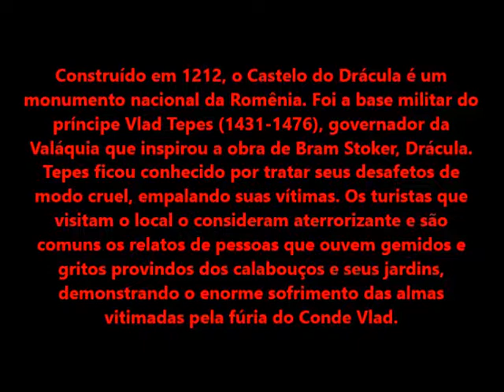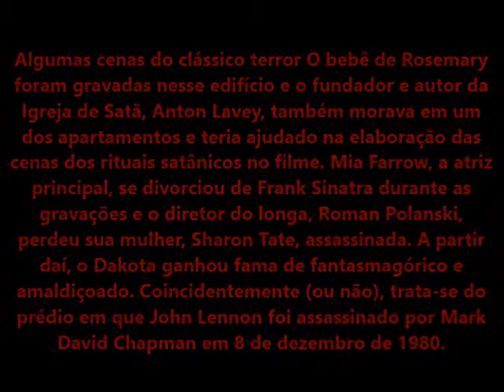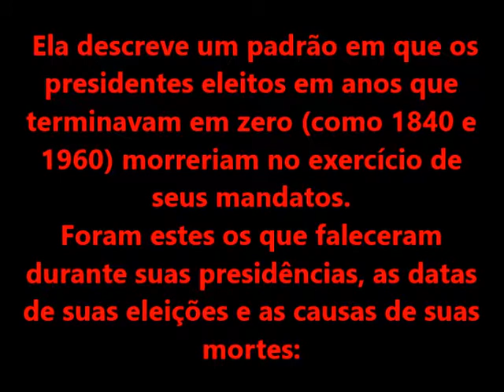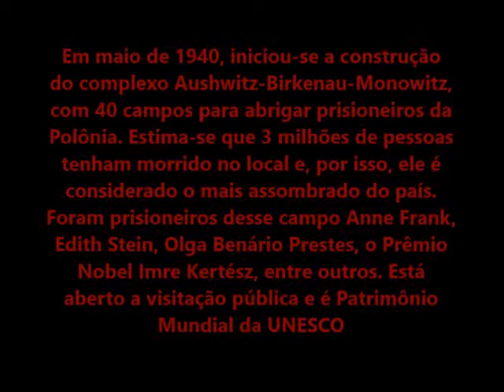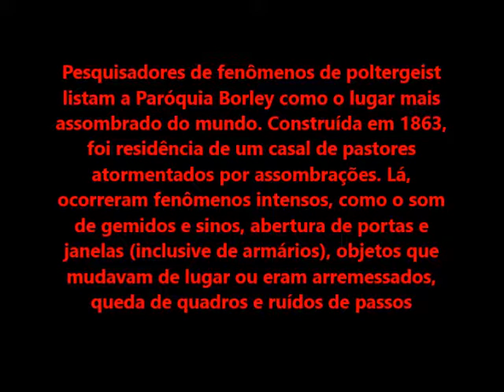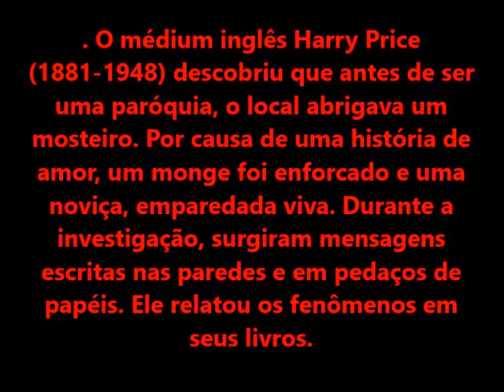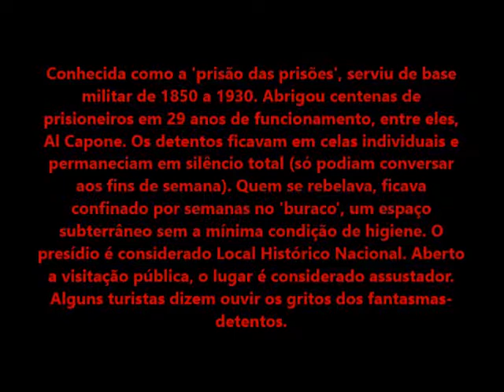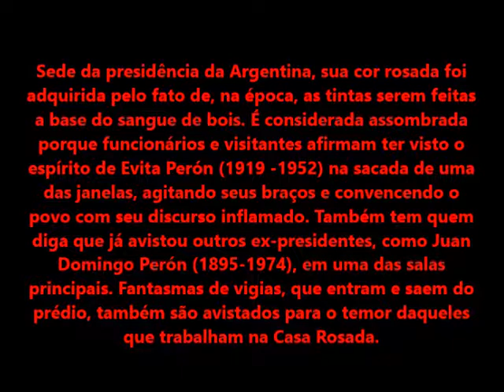10 lugares mal assombrados pelo mundo parte 1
- Perigosos, mal-assombrados, abandonados, rodeados de lendas e tragédias ou simplesmente bizarros? ... 10 lugares assustadores ou mal-assombrados espalhados pelo mundo. CONFIRAM  PARTE  1